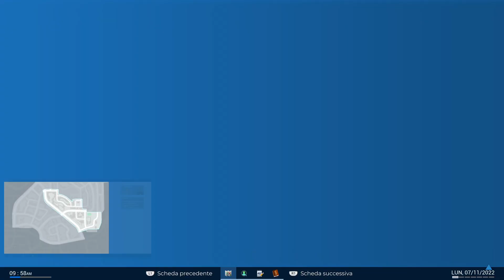Provo POLICE SIMULATOR su PS5! (Recensione)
Police Simulator Patrol Officers approda anche sulle console! Ho pensato di fare una recensione per chi è interessato a questo titolo ed è indeciso se acquistarlo o meno.